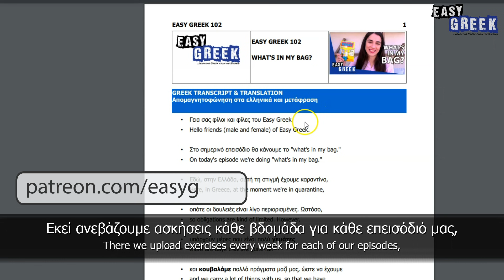The Favorite Languages of Greeks | Easy Greek 111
Host & production: Dimitris Hall
Camera: Dimitris Asproloupos
Subtitles: Ioanna Mantopoulou & Dimitris Hall